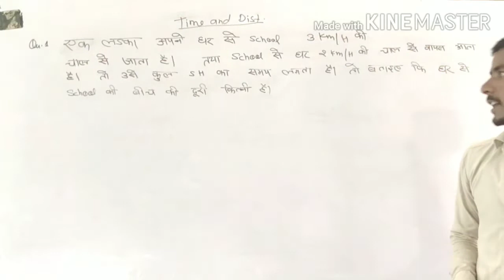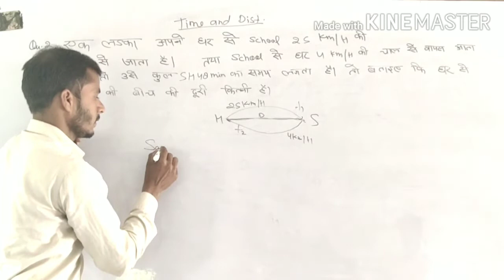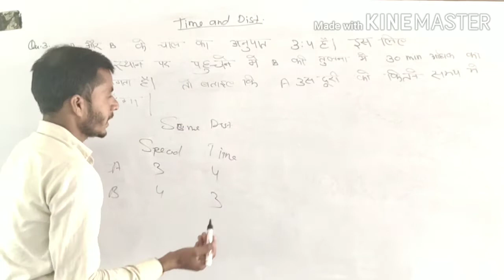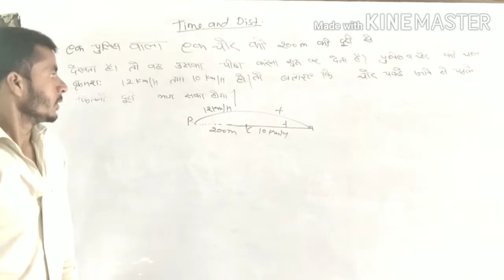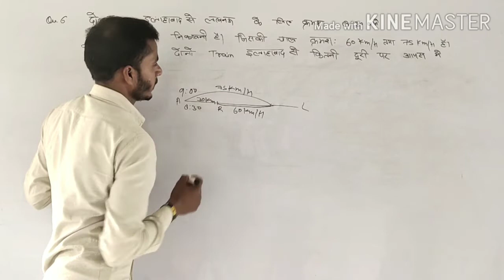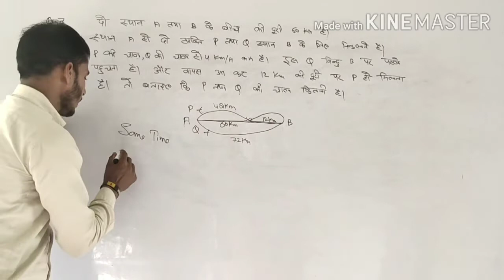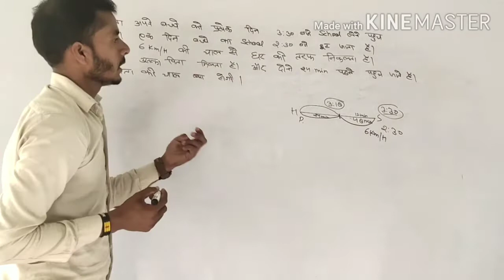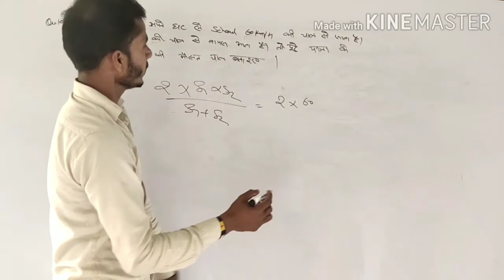Time and Distance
Special UPP, UPSI, RRB NTPC, RRB GROUP=D  and all Exam